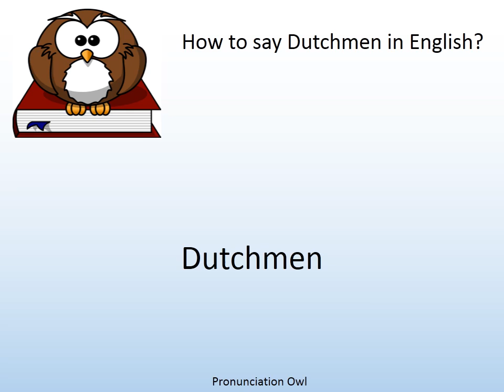How to say Dutchmen in English? - Pronunciation Owl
How to say Dutchmen in English? Learn the pronunciation of Dutchmen!